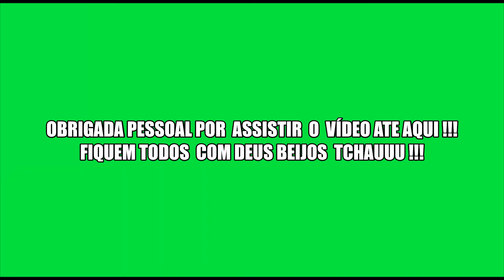Novas Suculentas ganhadas de presente de Natal !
Neste  vídeo  vou  mostrar  suculentas  novas  que  ganhei  de presente de  natal do  meu  marido  fiquei  super-feliz e  adoraria  dividir  com vcs minha  felicidade .estarei  também mostrando  os  id  delas e  ensinando a  cultivar  elas talvez  também vc  que  esteja me  assistindo também tenha  estas  suculentas  e  não  sabe  ainda  id  e  como  se deve  cultivar  elas .Se  gostou  do  vídeo  deixe  seu  Like e  comentários compartilhem  ele também  para  dar  uma  força  para  o  canal .Obrigada pessoal
Fiquem  todos  com Deus beijos tchauuu !!!
Ana & Ezequias Amor Pela  Natureza